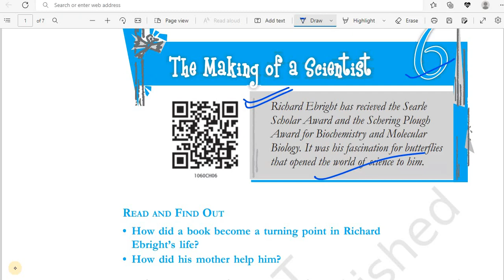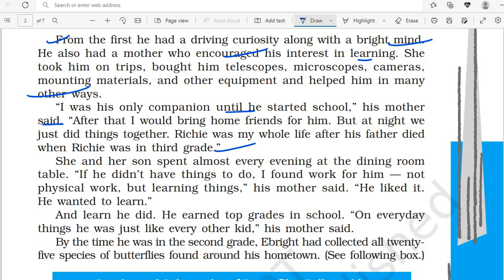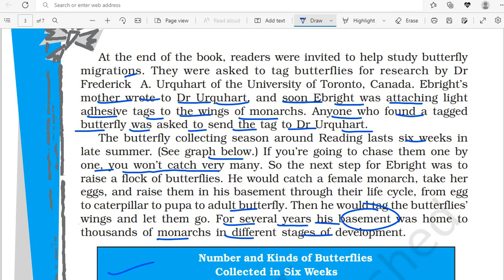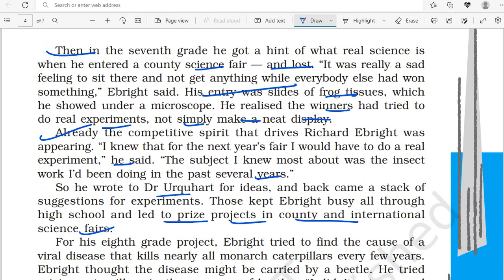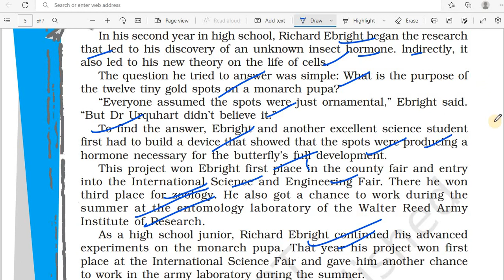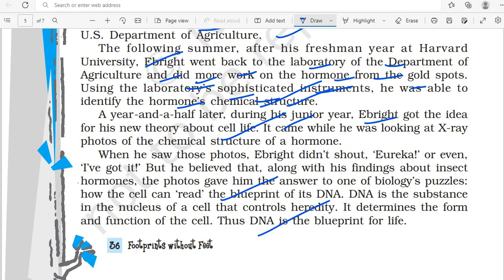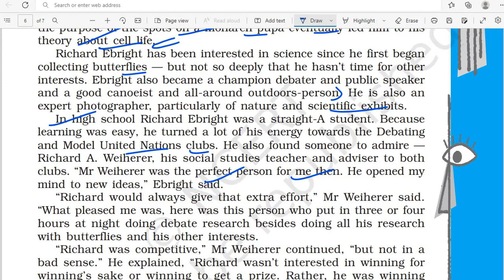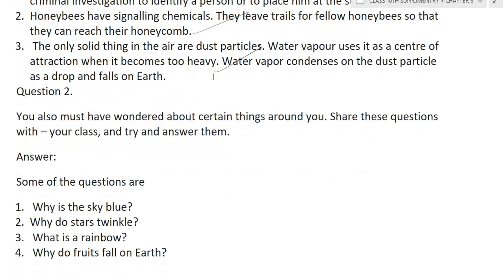THE MAKING OF A SCIENTIST || CHAPTER-6 || CLASS 10TH || FOOTPRINTS WITHOUT FEET-ENGLISH || TMDA